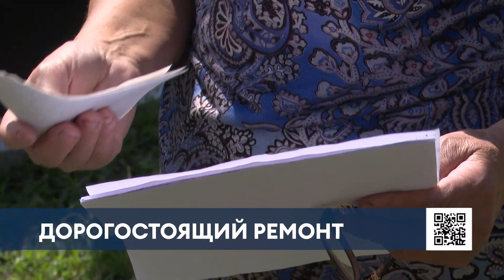«Три дня»: нижнекамку на 10 тыс. рублей обманул мастер по ремонту телевизоров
Жительница Нижнекамска отдала за починку телевизора 10 тысяч рублей, однако после ремонта он проработал только три дня и больше не включался.